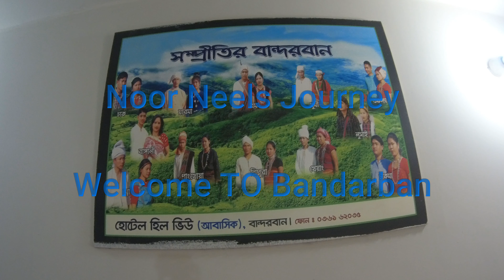বান্দরবান এর সেরা হোটেল - বান্দরবান এর সেরা বাজেট হোটেল - Hotel Hill view, Bandarban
Hotel Hill view, Bandarban